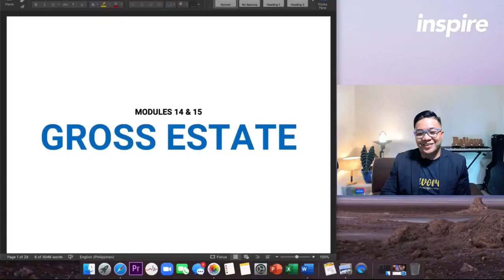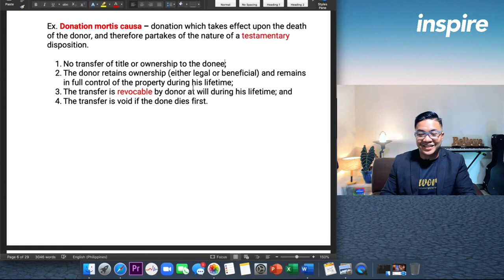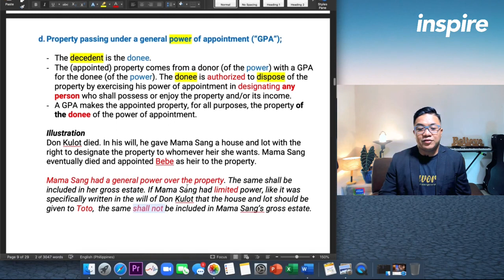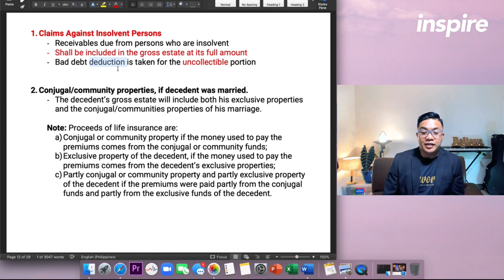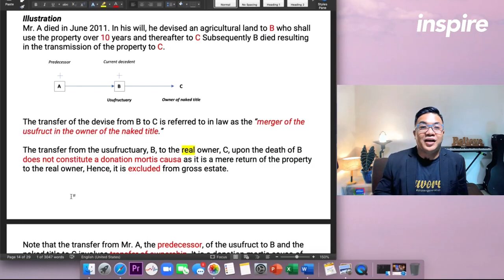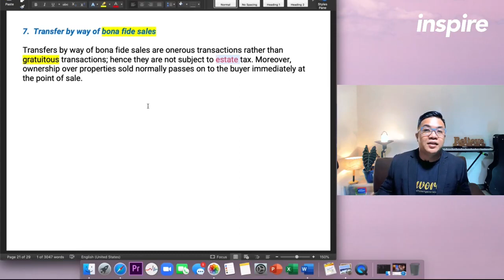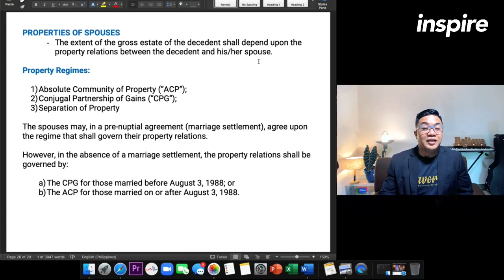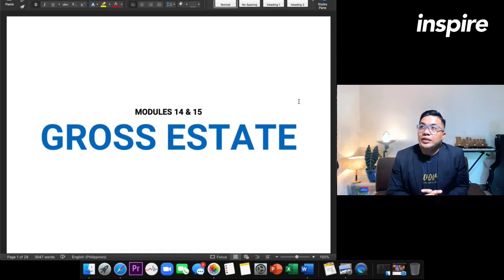[Taxation Tutorial] Gross Estate // (Elvy Razonales, CPA)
Hey Uptown Misfits Nation! I'm curious what kind of videos would you most like to see this year from me.

HEY TAX NATION! Elvy here again! Thank you for dropping by. :)

In this video, we will discuss some theories about Estate Taxation.

PROPERTIES INCLUDED IN THE GROSS ESTATE OF A DECEDENT
Includes all properties, rights, and interests which the decedent owns at the time of his death;

1. Properties owned by the decedent and physically present in his estate at the time of death;

2. Interest (whether legal or beneficial) in property owned or possessed by the decedent at the time of death (Ex. usufructuary rights, leasehold rights);

3. Taxable transfers – made during lifetime, but are in the nature of testamentary dispositions (mortis causa in substance). Though he has transferred the property during his lifetime, he remains in control of the property, and the transfer is intended to take effect only at or after his death.

a. Transfers in Contemplation of Death
Ex. Donation mortis causa – donation which takes effect upon the death of the donor, and therefore partakes of the nature of a testamentary disposition.

b. Revocable transfers;
Revocable transfers involve transfers of possession over property during lifetime of the decedent, but not transfer of ownership over said property. At the point of death, the decedent owns the property hence, it must be included as part of his gross estate since the same is part of his donation mortis causa.

c. Transfer with retention or reservation of certain rights over the income or enjoyment of the property transferred;

d. Property passing under a general power of appointment (“GPA”);

e. Transfer for insufficient consideration.

f. Proceeds of Life Insurance
Proceeds of life insurance taken out by the decedent upon his own life shall be included in his gross estate when:

SHOUTOUT TO OUR TEAM!  Lahat ng module sila nagproduce guys!  So, thank you so much Atty. Noel Siosan, Jr. CPA & Future Atty. Jessica Aliana Habunal, CPA.

REFERENCE:
Banggawan, R. (2019). Business and Transfer Taxation (2019 edition).
Pasay City, Philippines: Real Excellence Publishing